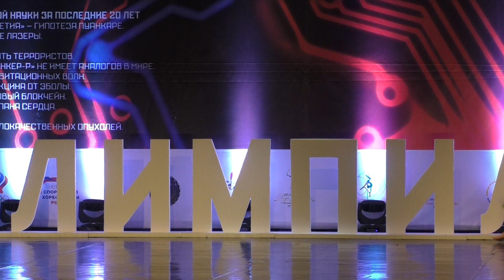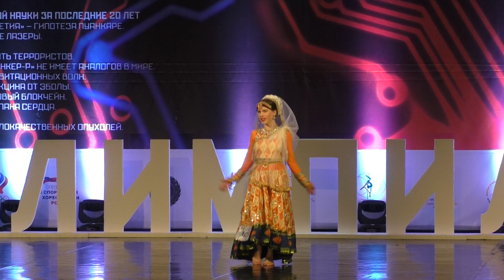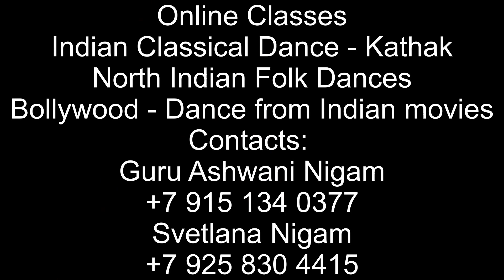Dola Re Dola | Bollywood Dance | Olympiad | Moscow | Russia | ARDO